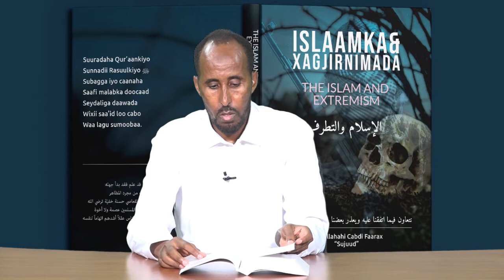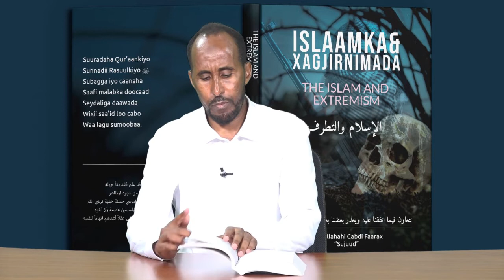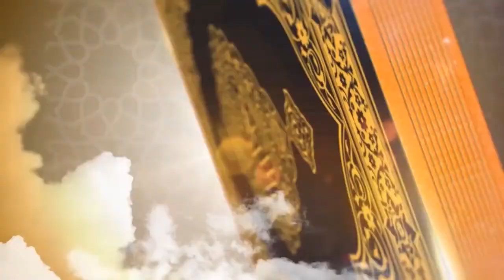SAX ISLAAMKA IYO XAGJIRNIMADA QEYTI 7AAD